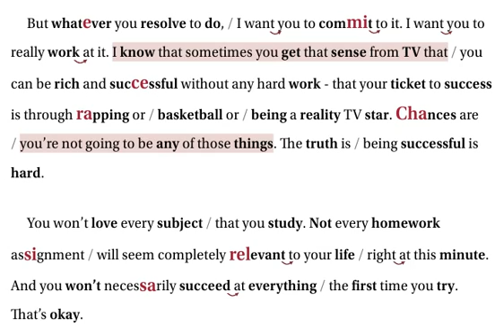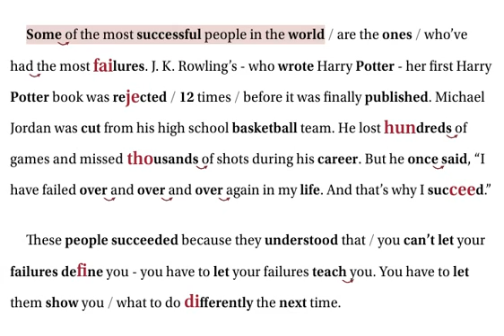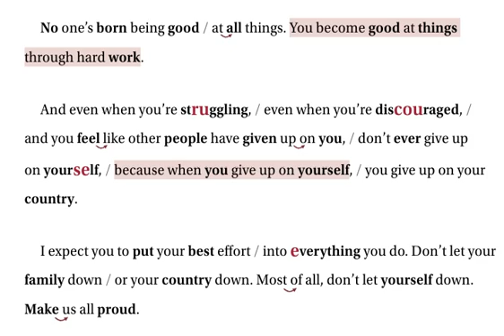대한민국 대표 영어스피치 샘플 영상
Barak Obama’s Speech Highlights at Wakefield High School in Arlington